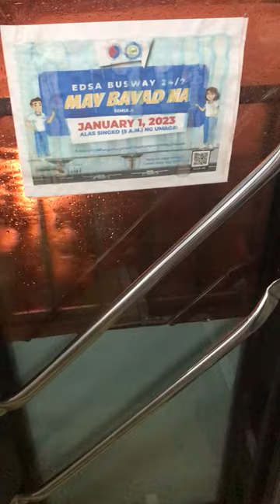Prince McKhaine Transport Inc. 2301 Zhongtong LCK6125G Fashion Low Entry